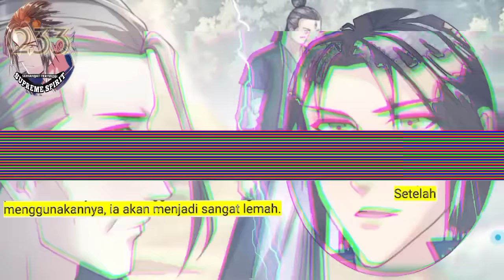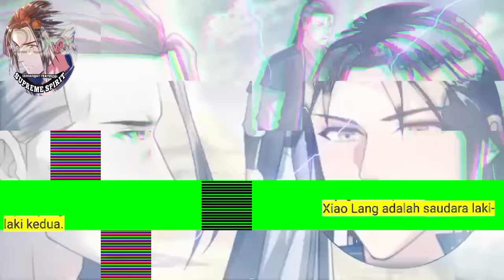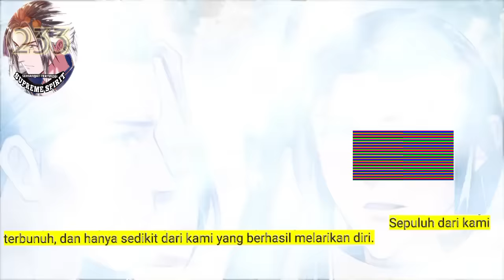Peleburan Semangat Tertinggi season 233